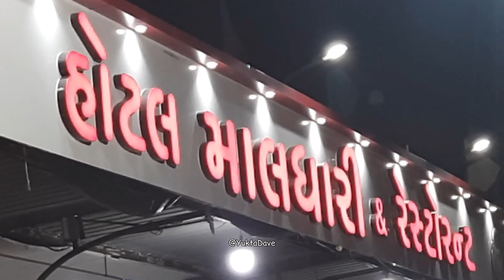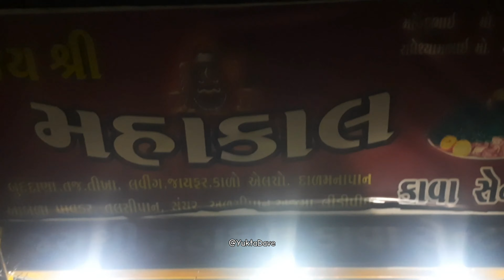Trekking ke sath sath jungle me bahut kuchh dekha 🐍🦁🦚🐒🐊 @YuktaDave Trekking Vlog 🏕🔥 river crossing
Videography & Editing @YuktaDave

● Panchmarhi Hill Station, MP
(30th July to 5th August, 2021)